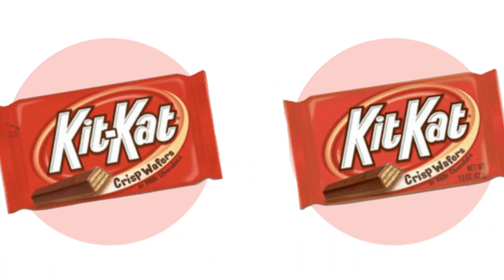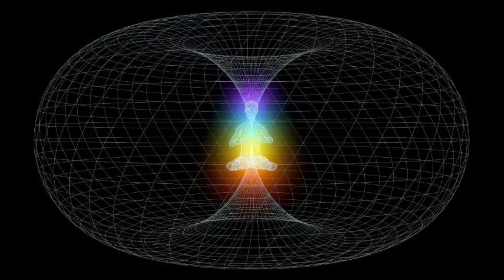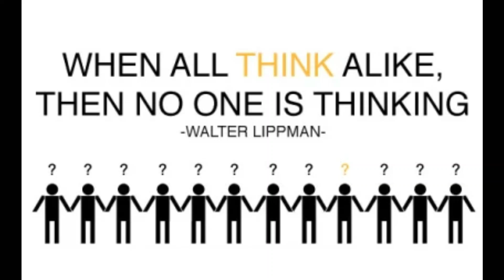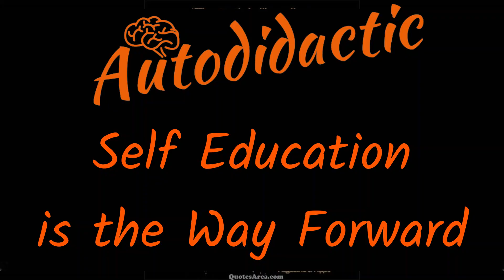Is Time Retroactive? Can We Change the Past from the present?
"Is it possible that we can influence the past from the present? 🤯 Discover mind-blowing theories about time, consciousness, and whether the only real moment is NOW! 🌟 In this video, we dive deep into the concept of retroactive time and explore if we have the power to rewrite our past through our present actions. Could the future hold the key to changing history? Watch to uncover the shocking possibilities!